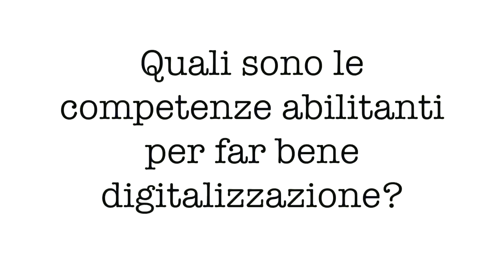E-fattura: trasformare gli investimenti in benefici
Convegno "Innovazione digitale e fatturazione elettronica". Giuseppe Crivello, Solution Manager and Business Developer di TESISQUARE, commenta: "Le soluzioni devono essere neutrali e scalabili per coinvolgere grandi aziende e piccole imprese"